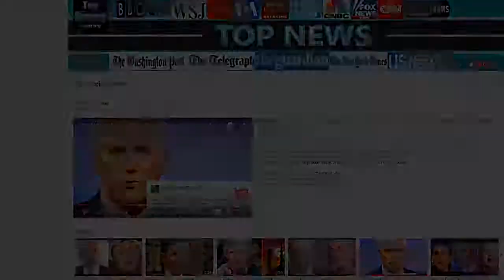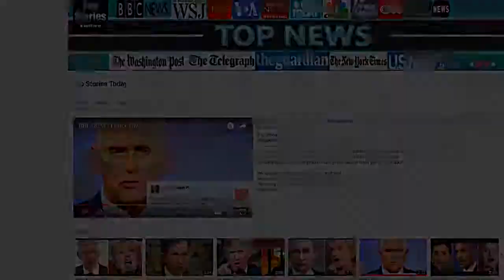JUST IN: Wikileaks Just Exposed Robert Mueller’s True Identity – It’s Worse Than We Imagin